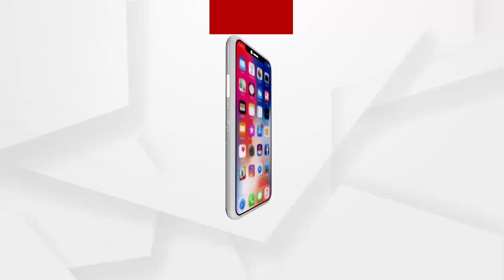କଂଗ୍ରେସ ଭବନରେ ହାତାହାତି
କଂଗ୍ରେସ ଭବନରେ ହାତାହାତି. ଓବିସି ସେଲ ବୈଠକ ବେଳେ ଉତ୍ତେଜନା, ପ୍ରତିକ୍ରିୟା ରଖିଲେ ବିଧାୟକ ସୁର ରାଉତରାୟ...
ଅଧିକ ଖବର ପାଇଁ ଡ଼ାଉନଲୋଡ କରନ୍ତୁ “Argus News” ଆପ୍